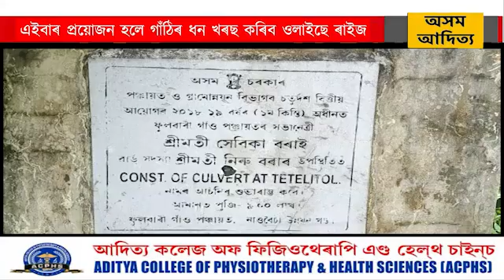এইবাৰ প্ৰয়োযন হলে গাঁঠিৰ ধন খৰছ কৰিব ওলাইছে ৰাইজ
লখিমপুৰ জিলাৰ নাওবৈছা সমষ্টিৰ ফুলবাৰী গাওঁ পঞ্চায়তৰ অন্তৰ্গত ১ নং ধেমাগড় টেটেলী তল পথটোৰ এই খন  দলঙে, আজি বহু বছৰৰ পৰাই জীয়াটো ভূগাই আহিছে গাঁওখনৰ ৰাইজৰ লগতে পথটোৰে অহা যোৱা কৰা বহু পথচাৰী। নিতৌ এই ৰাস্তাৰে বহু কণ কণ ছাত্ৰ ছাত্ৰীৰ লগতে বহু বিদ্যালয়, মহাবিদ্যালয় ছাত্ৰ ছাত্ৰী, শিক্ষক শিক্ষয়ত্ৰীও অহা যোৱা কৰে এই পথেৰে।